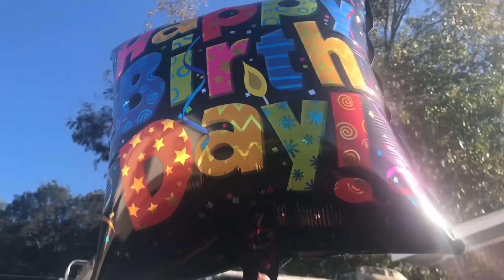2 SECRET LIT WISHES/ AFTER BIRTHDAY PARTY/ CHANGE OF LIFE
Tink And Mace (Couple Page): Coming Soon